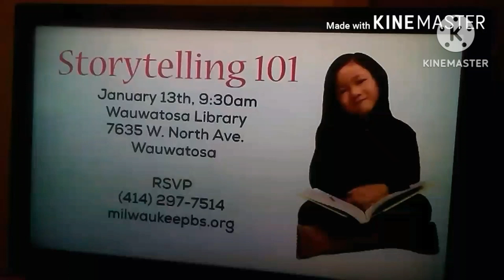PBS Kids Station ID - Underwater (2018 WMVS-DT3) (LOW QUALITY)